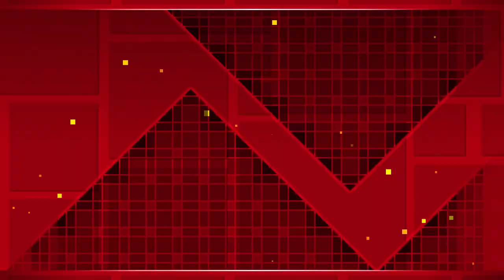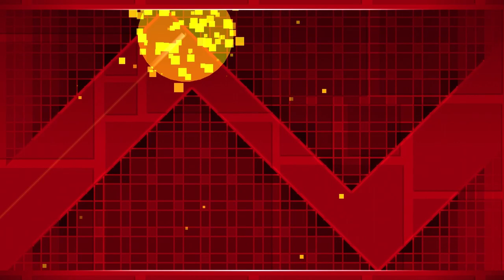WORKING ON MY GEOMETRY DASH LEVEL (part 3)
I am for sure making long videos of this